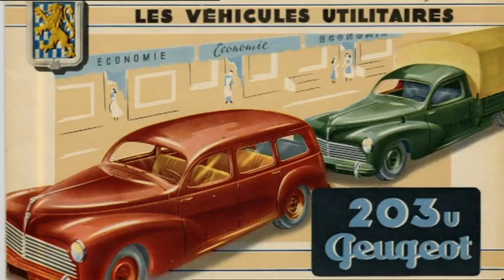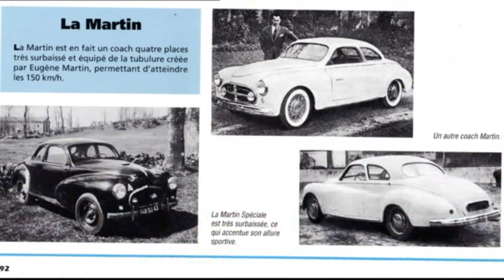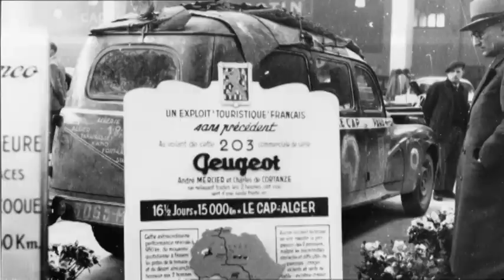L'histoire de la Peugeot 203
L'histoire de la Peugeot 203, fabriquée entre 1948 et 1960.
Source: DVD "Magazine interactif Peugeot: L'histoire de la 203", Automne/Hiver 2009.
Inédit Motor video S

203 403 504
oldtimer